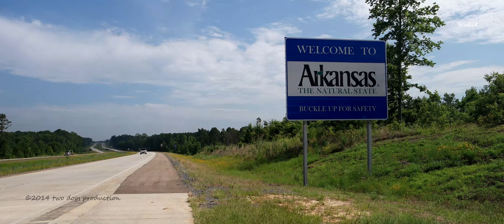Shreveport Louisiana US 71 | willie's journey to the West there and back 16-2 Day 3 & 4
Aloha! Howzit, GrassHopper?

North Market Place, Shreveport, Louisiana US 71 | willie's journey to the West there and back 16-2 Day 3 and 4

New
Day 3
Roswell, New Mexico   0:00:00
US Route 380, NM   0:01:20
New Mexico-Texas State Line   0:08:38
Tejas welcome sign   0:09:05
cobblestone street Brownfield, TX   0:09:21
US Route 380, TX   0:16:51
I-20, TX   0:21:35
Brock Junction, TX   0:25:30
I-20 & I-30 split   0:27:04
Kaufman, TX   0:29:04
Kaufman County Court House Rotary Intersection   0:30:40
North Texas 34   0:33:25

Day 4
Marshall, Texas   0:34:36
I-20 and US Route 80 merge   0:40:00
Texas-Louisiana State Line welcome sign   0:40:50
Shreveport, Louisiana   0:41:16
I-20 & I-220 split   0:42:00
I-220, LA   0:42:11
US Route 71 & Louisiana 1   0:43:15
I-49, LA   0:45:26
Louisiana-Arkansas State Line welcome sign   0:51:00
I-49, AR   0:51:24
Texarkana, Arkansas city limits   0:51:34
I-49 & I-30 split   0:54:00
I-30, AR   0:54:00
Fulton, AR & AR SR355   0:55:25
Saratoga, AR   0:59:00
Nashville, AR & AR SR27   1:02:22
Crater of Diamonds State Park, Murfreesboro, AR   1:03:16
Murfreesboro, AR   1:03:29
AR SR27-301 split   1:04:08
AR SR301   1:04:16
Crater of Diamonds State Park   1:06:51
AR SR301   1:12:49
Delight, AR & AR SR26 & SR19   1:14:15
Arkadelphia, Arkansas   1:17:00

CinemaScope Aspect Ratio 2.39:1 |
Cinematic Moondog Labs 1.33X Anamorphic Lens Adapter

as always for poops and giggles only

enjoy. Mahalo.
ty ^^ :^)
willie
13Sep2019